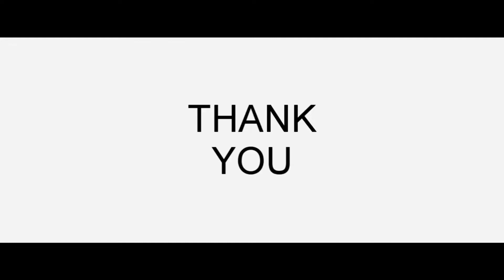Palawan Ugong Rock Adventure in Puerto Princesa City